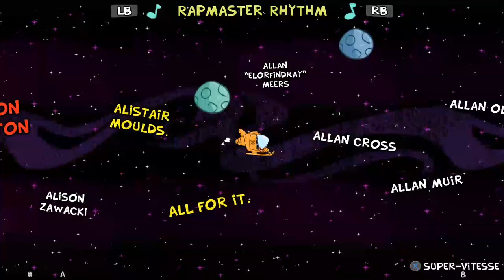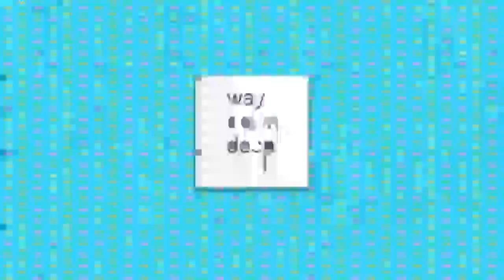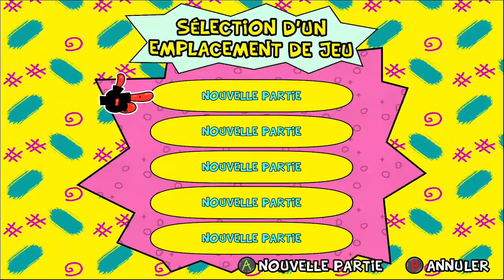Toejam & Earl Back in the Groove - Fin du Jeu !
ToeJam and Earl are back in the Groove !

Voici comment on termine le jeu, la complétion de toutes les pièces de vaisseau.